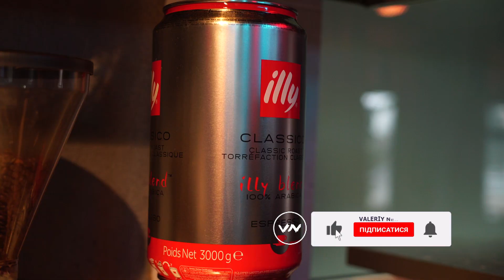Veranda Кава бренду Illy на Веранді